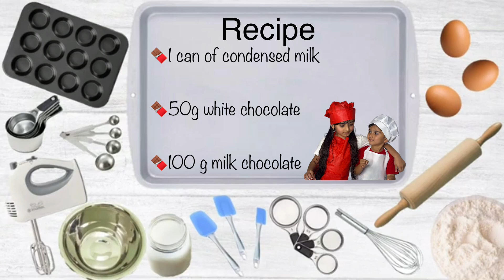Make Kinder Maxi with US! | Easy Peasy Recipe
Recipe:

Kinder Maxi

Recipe:
- 1 can of condensed milk (3 tablespoons)
- 50g white chocolate
- 100 g milk chocolate

Mix condensed milk with white chocolate in microwave for 30 seconds.

Melt the milk chocolate and pour it into a silicone mold. Place the mold in the freezer for approx. 15 minutes.

Then pour the milk filling and cover with milk chocolate.

Place the molds in the freezer again and let the chocolate harden.

And then they are ready!

I hope you enjoyed and liked the video. More vlogs and baking videos coming soon!

It’s how I will know how much you enjoyed the video

And…

Copenhagen, Denmark